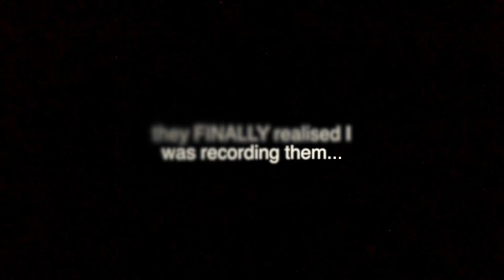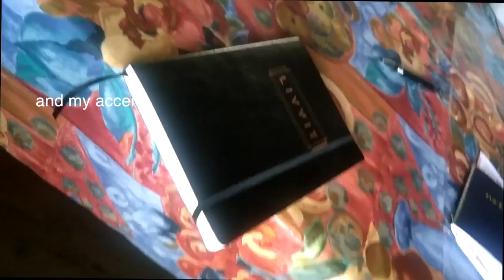MEET THE FAMILY VLOG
Back to another vlog-style videoooo!

Today I'm introducing you guys to my FAMILY (someone call Arielle to give an intro 😂😮)! Plus you'll hear a bit of my not-so-confident Spanish speaking, BUT I'm working on it!

Many blessings, and continue to shine bright in a dark world,

Nicole 😊

PURCHASE COPY OF FIRST BOOK 'UNTITLED pt.1':